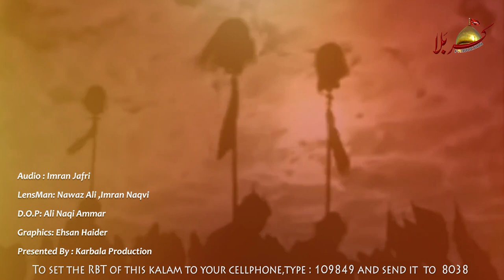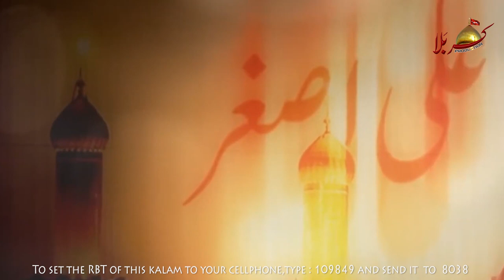Zawar Muntazir Mehdi | Majbor na kar asghar de Maa Kon| Noha 2020